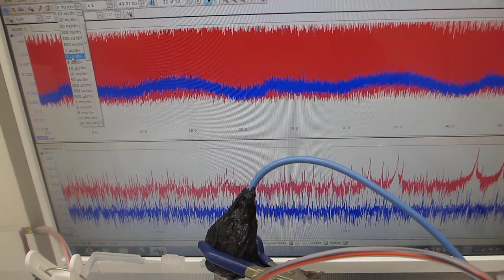超音波システム（音圧測定解析、発振制御）を利用した実験動画の公開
２台のファンクションジェネレータを利用した、超音波制御技術